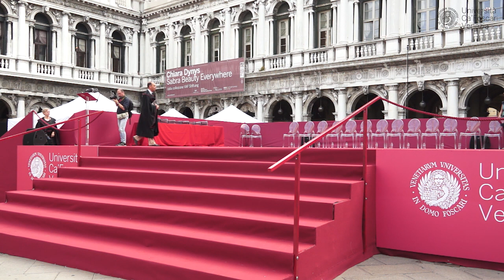Giorno della laurea - Luglio 2019 - Saluti istituzionali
Michele Bugliesi - Rettore Università Ca' Foscari Venezia
Luigi Brugnaro - Sindaco di Venezia